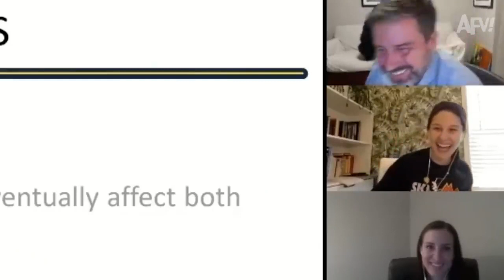File This Fail Under S For SCREAM! 🤣 Best Funny Pranks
funny videos,
funnymike,
funny songs,
funnymike skits,
funny tiktoks,
funny dog videos,
funny memes,
funny animals,
funny anime moments,
funny asmr,
funny bunny,
funny birds,
funny boy,
funny bloopers,
b funny kaur videos,
b funnymike,
b funny b happy,
funny cats,
funny cake,
funny cats and dogs,
funny cartoon,
funny clips,
funny commercials,
c funnymike,
c funny stuff,
c funny dog videos,
funny dogs,
funny dogs and cats,
funny dora,
funny dad jokes,
funny dance moves,
funny dog tiktok,
funny drama,
d funny task,
d funny doctor,
d funny video,
d funny jokes latest,
d funny doctor put a smile on his patient,
d funny dance,
funny elsa,
funny edits,
funny elsa videos,
funny elmo,
funny elsa songs,
funny elsa and anna,
funny edited videos,
funny earrape,
a funny,
funny fails,
funny feeling,
funny funny,
funny fails 2021,
funny feeling bo burnham,
funny fnaf,
funny farts,
funny funny videos,
f funnymike,
ff funny,
funny video,
f funny fails,
f funny animals,
funny gacha life,
funny games,
funny guy,
funny girl,
funny goats,
funny granny,
funny gaming moments,
funny gacha life videos,
g funny team,
g funny clips movie,
funny horror animation,
funny how,
h funny show,
h funny comedy,
funny world,
triple h funny moments,
san.h funny video,
funny interview,
funny inappropriate songs,
funny impressions,
funny instagram videos,
funny infomercials,
ifunny,
i funny song,
ifunny memes,
i funny school of laughs,
i funny dog videos,
funny jokes,
funny jeffy,
funny jokes that make you laugh so hard,
funny japanese,
funny jumpscares,
funny jokes for kids,
funny joe biden,
j funnymike,
j funny video yt,
funnymike jay,
ray j funny moments,
jessie j funny,
jessie j funny singing,
jessie j funny moments,
funny karens,
funny king,
funny kids tv,
funny kpop moments,
funny kittens,
funny kermit the frog videos,
kim k funny moments,
mr k funny moments,
young k funny moments,
funny laughs,
funny luca,
funny luca edits,
funny let it go,
l funnymike,
l funny scenes,
l funny moments death note sub,
funny marco,
funny movies,
funny moments,
funny music,
funny monkey,
funny minecraft videos,
m funnymike,
m funny video,
m funny group,
my funny games,
funnymike m,
superm funny,
funny noises,
funny natok,
funny news bloopers,
funny news interview,
funny news,
funny naruto,
funny natok 2021,
funny names,
funny or die,
funny omegle,
funny omegle moments,
funny old people,
funny one,
funny office moments,
funny orange,
funny one piece moments,
no funny,
o funny videos,
no funny business,
no funny videos,
o funny status,
o funny song,
no funny blood,
no funny stuff,
funny peppa pig,
funny pranks,
funny pets,
funny pet videos,
funny peppa pig videos,
funny people,
funny puppy videos,
funny podcast,
p funny videos,
p funnymike,
p funny peppa pig,
p funny club,
l&p funny videos,
t.o.p funny moments,
unknown p funny moments,
b.a.p funny moments,
funny quotes,
funny quackity moments,
funny questions,
funny quiz,
funny qawali,
funny quagmire moments,
funny quackity clips,
funny quarantine videos,
q funny moments,
q funny moments star trek,
q funny moments the boyz,
q funny videos,
q funny scene,
schoolboy q funny moments,
big q funny moments,
schoolboy q funny,
funny roblox,
funny roblox tiktoks,
funny rap,
funny roblox memes,
funny rap songs,
funny ringtones,
funny reaction videos,
funny roblox moments,
r funny tiktok,
r funny moments,
r funny video,
r funny natok,
r funny animals,
r funny cute,
r funny